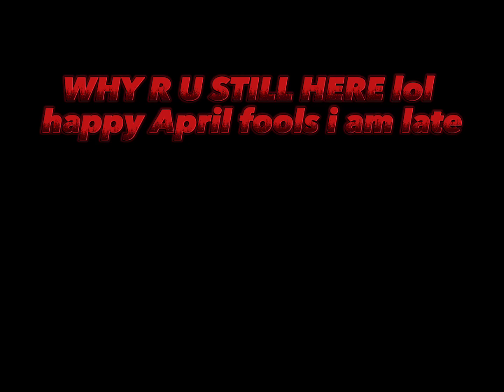Bedwars short video with My real life friend levi